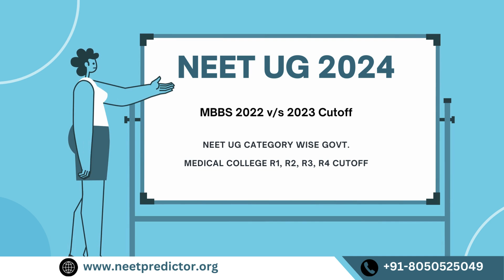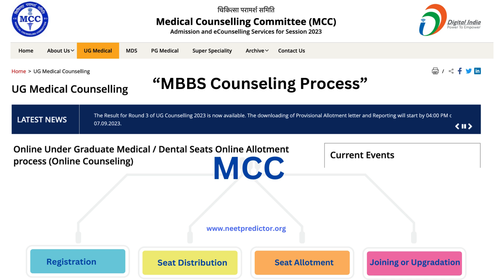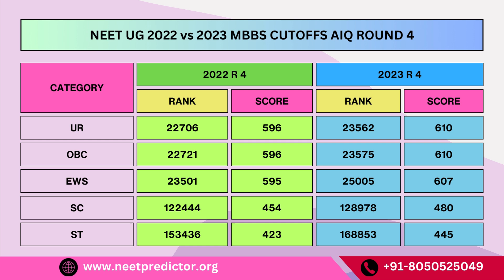II Govt. Medical College MBBS Cutoff IIAIQ MBBS 2022 V/S 2023 Cutoffs II Category Wise Cutoff II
Welcome to Your NEET College & Counseling Information Platform, NEET Predictor

Its an Important Video for All NEET UG 2024 Aspirants looking for a Govt. Medical College in India.
In this video i am going to Explain Complete details on Category wise MBBS Cutoff.

Before watching this video, if you are new at this Channel and want more Useful updates on NEET UG 2024 Colleges Cutoff, Counseling, Bond, Fees, Seats & Other Details then don't Forget to Subscribe this channel.

Without any delay let's start the video.
As we know that maximum Candidate’s dream is to get into a Govt Medical College MBBS Seat and we should be aware of the previous year Cutoffs to get some idea of your Chances of getting a MBBS seat in Govt Medical College.

Let's start with the basic details on counseling 1st then we will discuss the previous year Category wise cutoff.

Medical Counseling Committee conducts the Counseling for All India 15% Govt Quota Counseling which is domicile free. And there are certain reservation policies based on categories.

Complete Counseling Process is Conducted by MCC which Includes-
Registration,Seat Distribution,Seat Allotment, Joining or Upgradation Process, etc

Now lets see the category wise previous year Cutoffs:

CATEGORY
2022 R1
2023 R1
RANK
SCORE
RANK
SCORE
UR
17401
608
19396
618
OBC
18034
606
19977
617
EWS
18989
605
21591
613
SC
89842
492
100013
509
ST
123071
453
141071
469

CATEGORY
2022 R2
2023 R2
RANK
SCORE
RANK
SCORE
UR
20004
602
22104
612
OBC
20369
601
22456
612
EWS
21553
598
24430
608
SC
103776
475
116887
492
ST
131964
444
145254
465

CATEGORY
2022 R3
2023 R3
RANK
SCORE
RANK
SCORE
UR
22237
597
22663
611
OBC
22338
597
22784
611
EWS
23202
595
24659
608
SC
119793
457
123215
486
ST
151846
424
159636
453

CATEGORY
2022 R4
2023 R4
RANK
SCORE
RANK
SCORE
UR
22706
596
23562
610
OBC
22721
596
23575
610
EWS
23501
595
25005
607
SC
122444
454
128978
480
ST
153436
423
168853
445

“Best of Luck for NEET Counseling”

NEET UG 2024 Telegram Channel for all recent Updates on Colleges and Counseling: